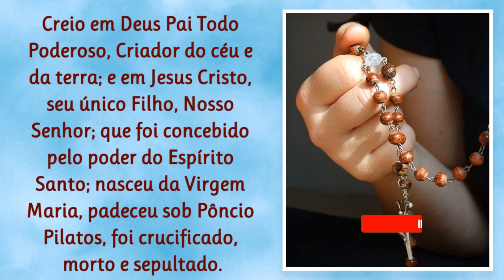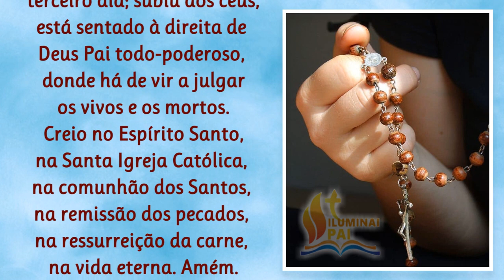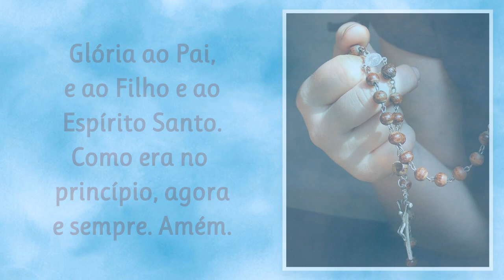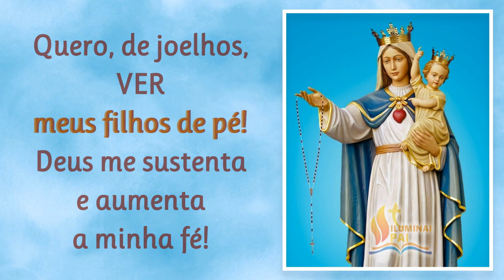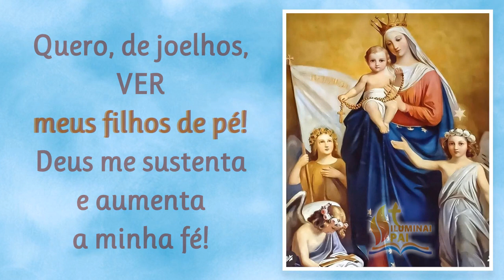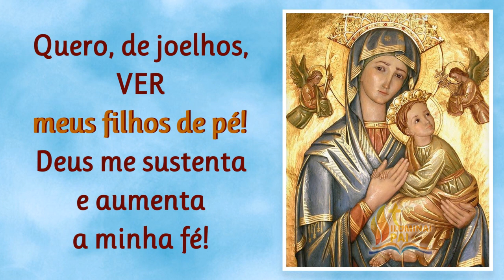17/08/2023 TERÇO PELOS FILHOS Deus, mantenha meu FILHO de PÉ